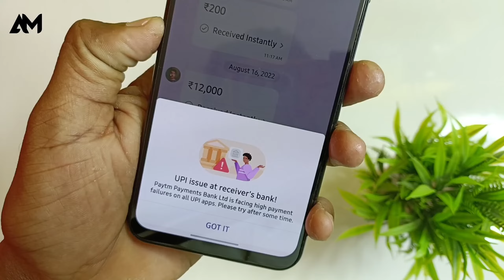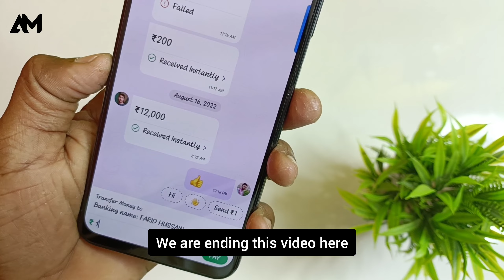phonepe upi issue at receiver bank , Phonepe money transfer problem